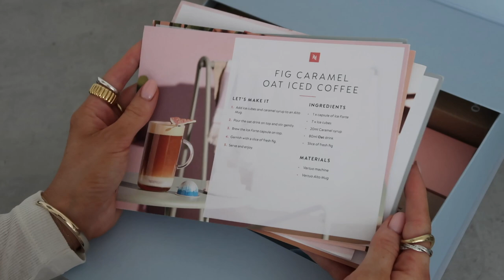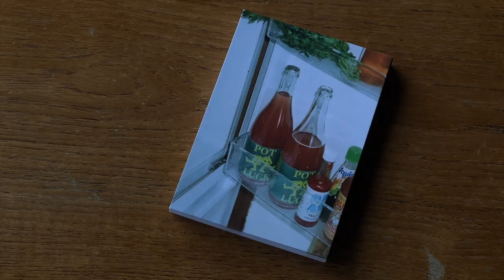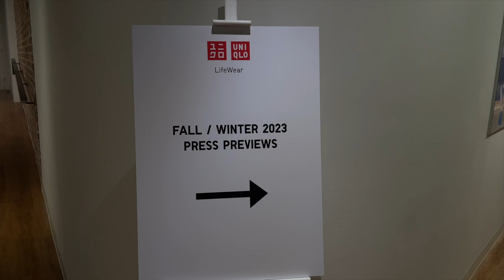vlog | new sneaker pick ups, Uniqlo showroom & an evening of good wine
the trainer collection grows, I pop by the Uniqlo showroom to see what's coming for A/W and spend an evening drinking incredible wine!

| links |

*Hoop earrings

*new balance 2002R
*new balance 650s

* black top (size XS)
* green cargos (size XS)

*ANINE BING sweatshirt
*ribbed gold hoops

{ *affilate links}